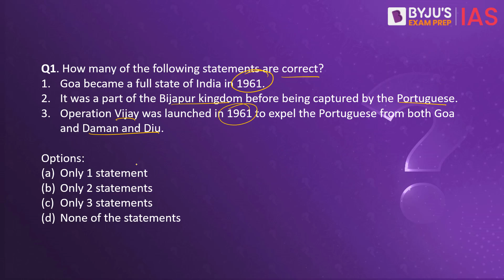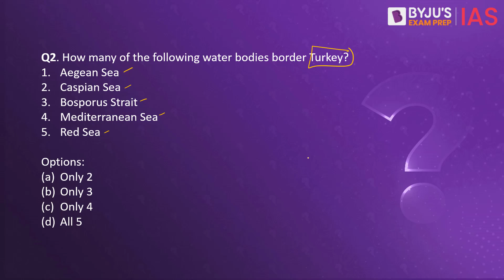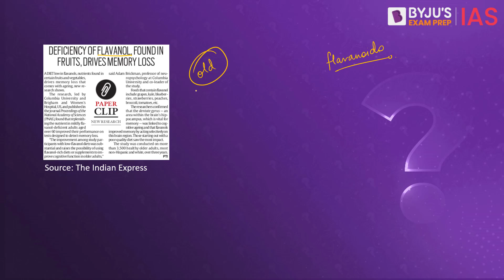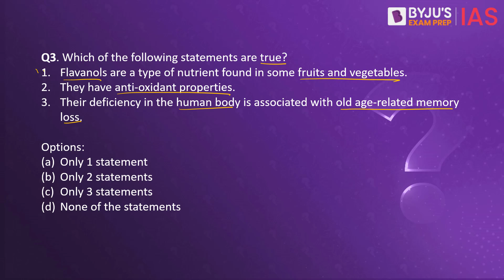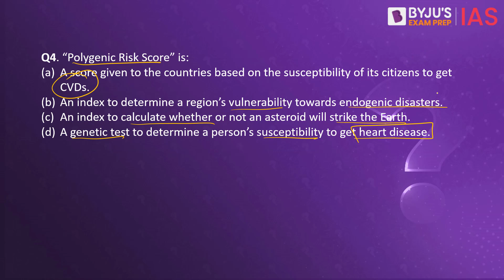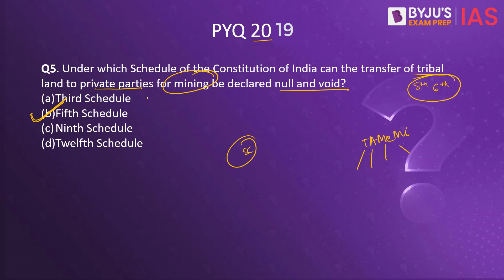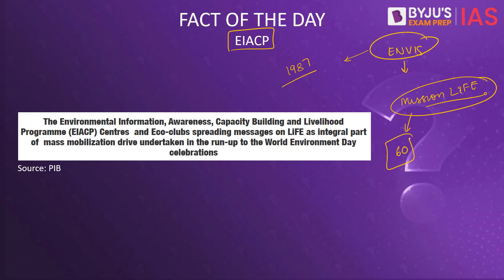Daily Quiz (31 May 2023) for UPSC Prelims | General Knowledge (GK) & Current Affairs Questions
Topics Covered for Daily Quiz IAS:
1. Goa Statehood 00:00
2. Mapping: Turkey 01:49
3. Flavanols 02:59
4. Polygenic Risk Score 04:07
5. PYQP 2019 05:17
6. Fact of the Day (EIACP) 06:37

IAS Workshop on ' UPSC CSE 2024 - How to ace the IAS exam while preparing at home.'
Timings - 7 PM, 31 May 2023

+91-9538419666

Happy Learning!